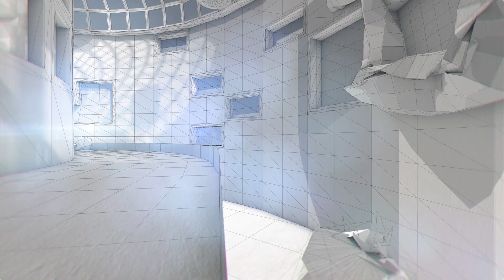Livit Silver Society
«Digitalisierung», «Urbanisierung», «Silver Society», «Wissensgesellschaft», «Individualisierung» und «New Work» von corifea.com

Die Digitalisierung ist in aller Munde. Livit hat sie an die Hand genommen. 150‘000 Mietobjekte und 300‘000 Dossiers sind digitalisiert. Die Vermietungsprozesse laufen digital. Neue Daten- und Kommunikationsmodelle ermöglichen individualisierte Serviceleistungen und optimieren die Zusammenarbeit zwischen Kundschaft und Mitarbeitenden. corifea,fischerundryser realisierten dazu ein Augmented Reality Projekt mit einem 3D-Imagefilm und 6 Kurzfilmen zu den Themen «Digitalisierung», «Urbanisierung» «Silver Society», «Wissensgesellschaft», «Individualisierung», «New Work».